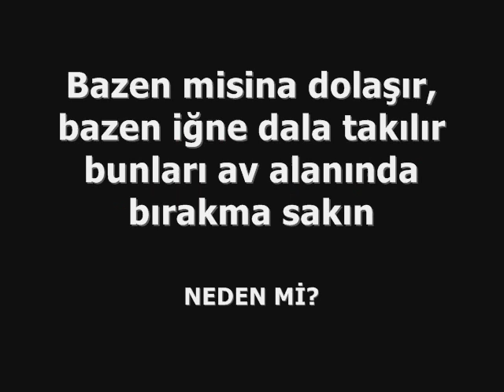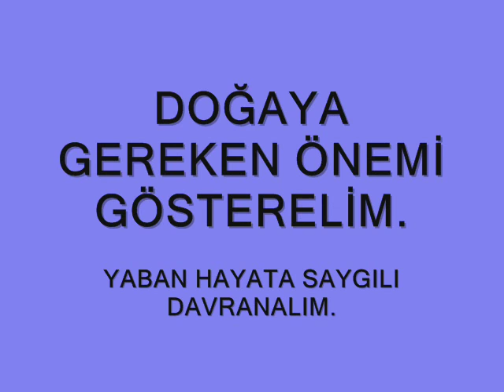Olta iğnelerine dikkat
Sincan Amatör Olta Balıkçılar Derneği (SİNABDER)